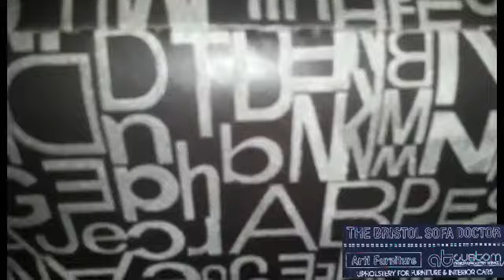The bristol sofa doctor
Hand made sofa with storage